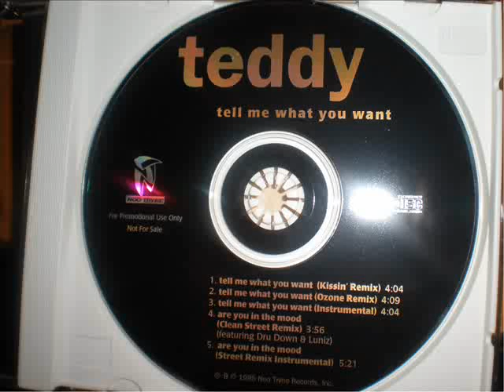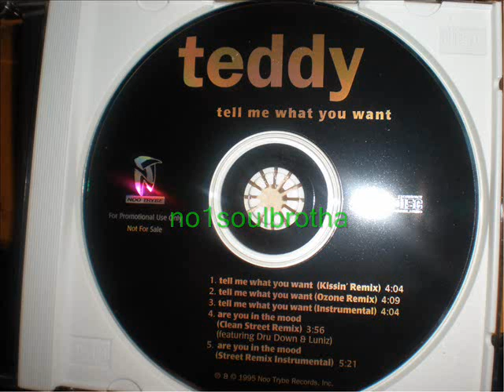Teddy "Tell Me What You Want" (Ozone Remix) (90's R&B)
1995 Promo CD Single, great Hi-Five Sample